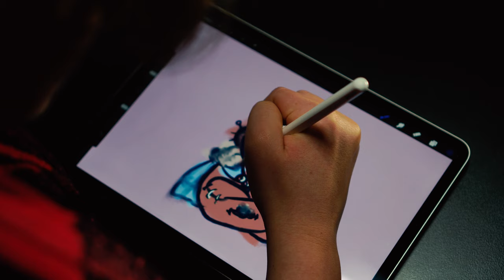Dickson College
Short student made video about the Interdisciplinary Inquiry course at Dickson College.